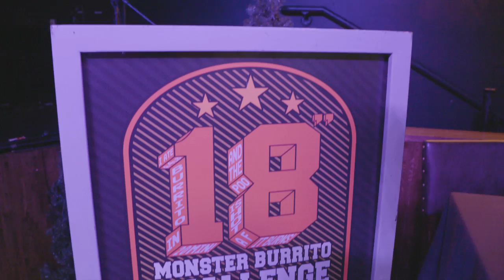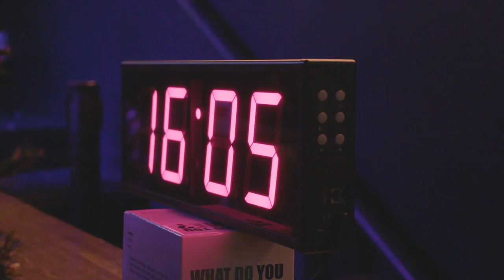Dallas Fuel vs MONSTER Burrito | Fuel Eats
The Dallas Fuel traveled to CWL Las Vegas to cheer on Team Envy Call of Duty in their first major tournament. On their first night, we decided to do a little burrito challenge.

Harryhook squares off against Dallas Fuel's player manager, Clint, to see who can complete the Rockhouse Burrito Challenge!

Someone is getting an OGE tattoo, who's it gonna be?!

Visit DallasFuel.com to learn more about the team, shop for the latest merch and keep up to date on player news, information and more!